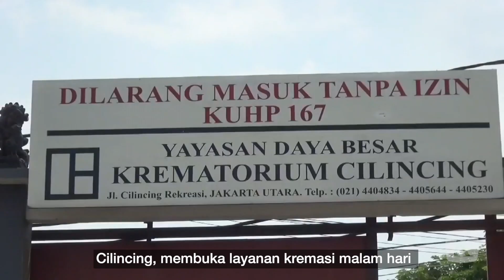Polres Metro Jakarta Barat Usut Dugaan Adanya Kartel Kremasi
Satreskrim Polres Metro Jakarta Barat mengusut dugaan kartel kremasi jenazah Covid-19 di Daan Mogot, Jakarta Barat.

 Kasus ini viral setelah salah satu anggota keluarga korban mengunggah foto kuitansi pembayaran jasa kremasi yang menelan biaya Rp 80 juta.

Polisi juga meminta pihak keluarga korban agar segera membuat laporan.